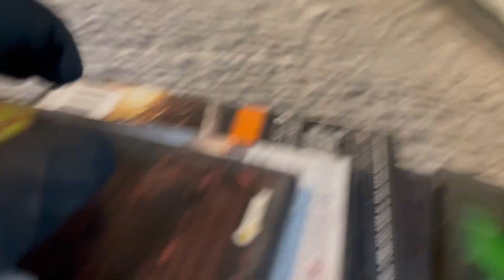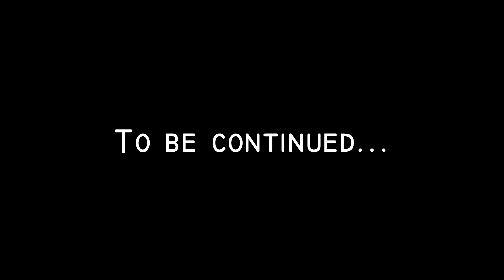Droids Attack Clones Part 1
Hi guys, hope you like the video
Music in clip:
Alpha Mission By Jimena Contreras
Like Always: Have a good day everyone